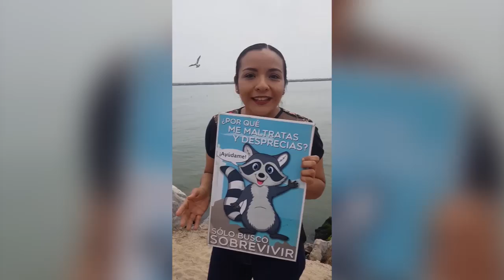EL CHUSCO T3 PRG 107 Mujeres confundidas con vacas, puercas y otras confesiones íntimas